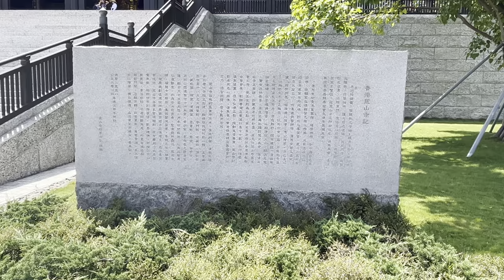วิหารซีซานฮ่องกง จองยากมากแต่สวยมากๆ Tsz Shan Monastery, Tai Po, Hong Kong 4K